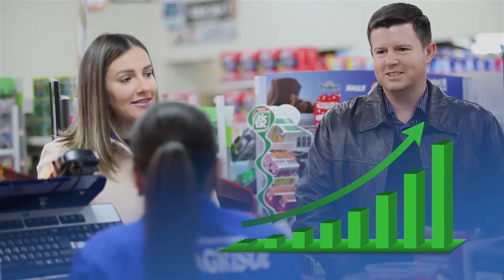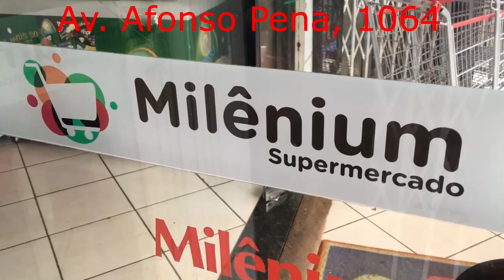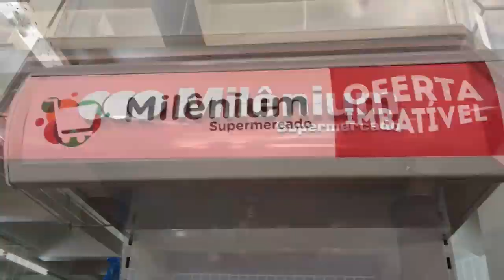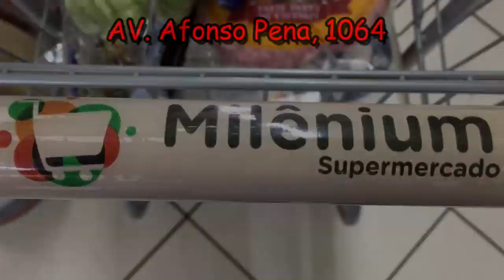Prosa e Mate na TV 28-04-20